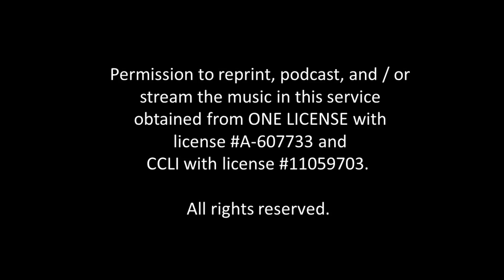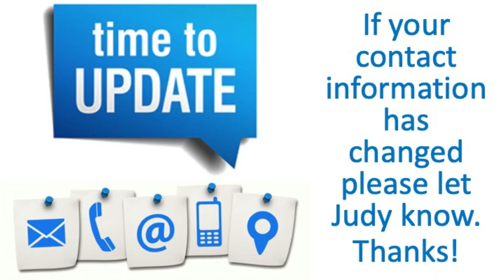February 4, 2024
Recording of the Nashwaaksis United Church worship service for February 4, 2024.